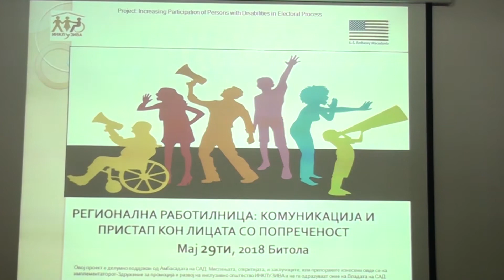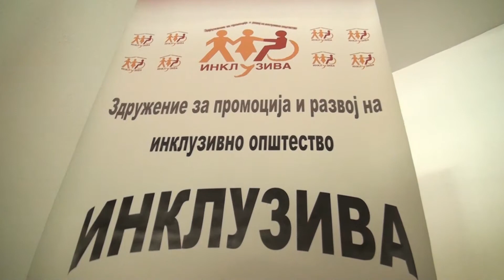Tv Tera Bitola Kako licata so poprecenost da go ostvarat pravoto na glas na izbori 29 05 20187